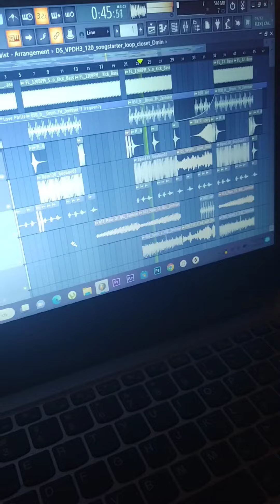Techno Kitty - Mark5ky [Kitty cats dance to techno]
Collaboration with the kitty cat Hamilton on this new club banger